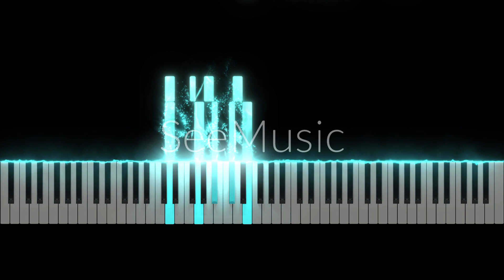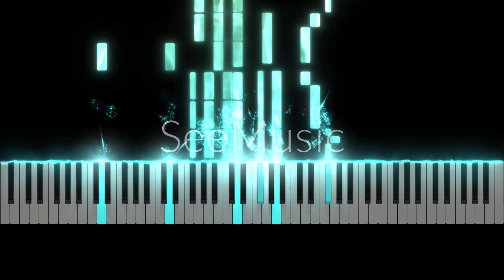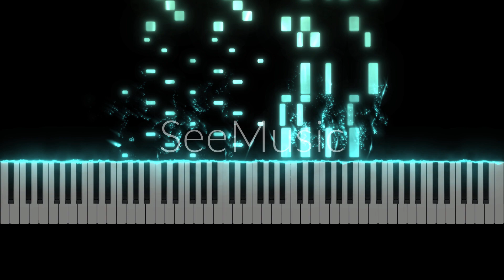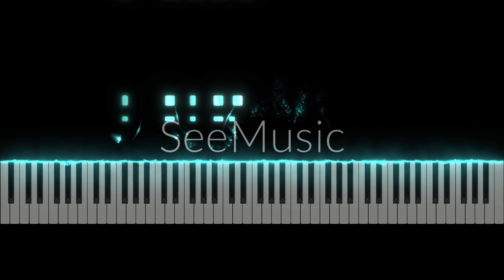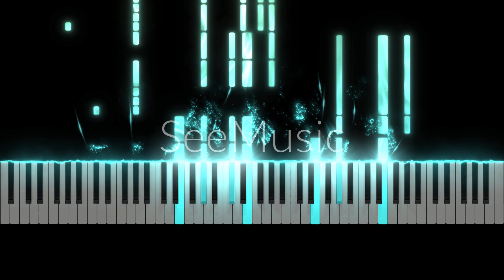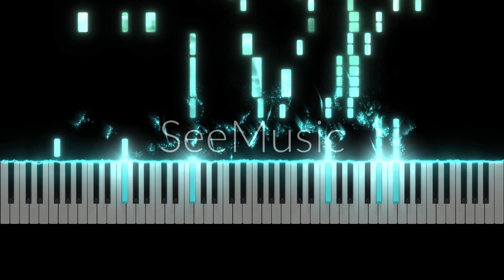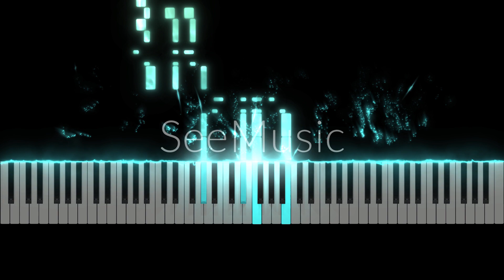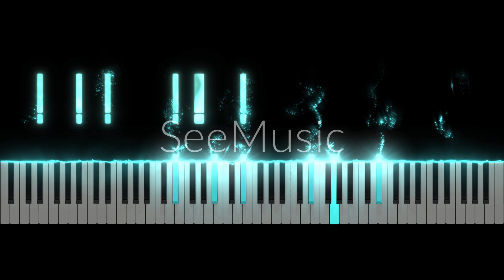Liszt - Reminiscenes de Norma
In B♭ Major
Create video app: SeeMusic
Audio: MuseScore